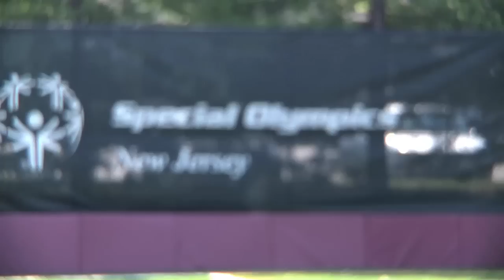Red Bulls visit Camp Shriver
The Red Bulls were out in full force to lend a helping hand at the Camp Shriver Special Olympics.